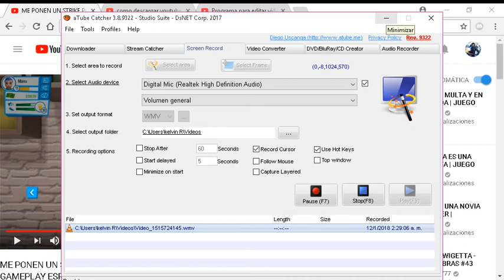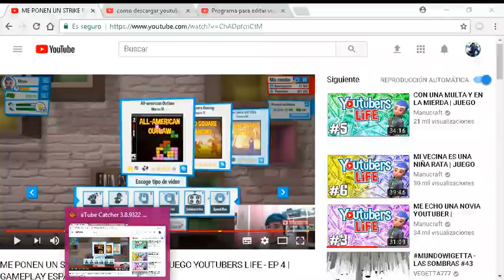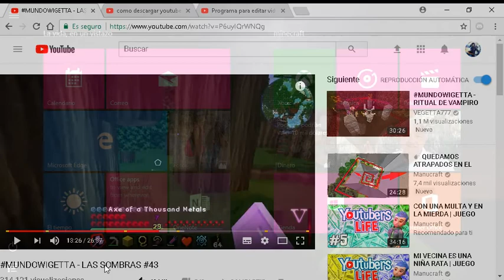JUGANDO (LONG LIVE SANTA) JHEIBERT VIVAS.......................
HOLA CHICOS Y CHICAS DE YUTUBE EJEJEJEJE